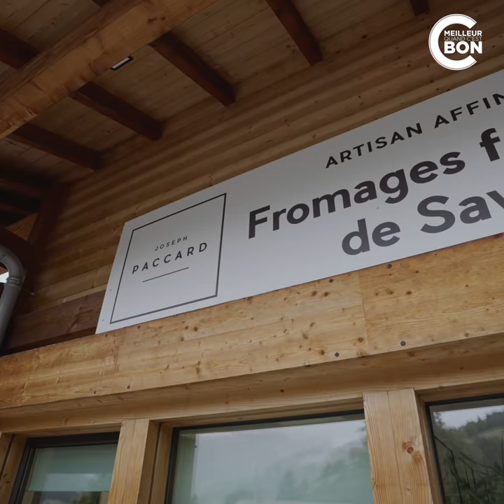AU PAYS DU REBLOCHON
C'est meilleur quand c'est bon #99

Vous voulez tout savoir sur le Reblochon ? C’est parti !
Mangez du reblochon fermier l’été, il est fabriqué avec le lait très parfumé des vaches en alpage et c’est un fromage léger qui ne contient que 27 % de matière grasse.

Reblochon fermier des Aravis, 6732 route du Col des Aravis, 73590 La Giettaz
L’auberge de Plan Bois, route de Plan Bois, 74230 Les Clefs
Affineur Joseph Paccard, les Bréviaires, 74230 Manigod.